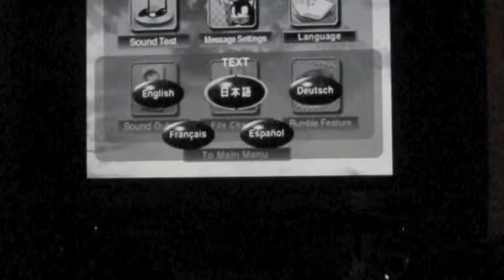Rough Cut - Tales From a Gaijin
Examples of some clips for DTC354.